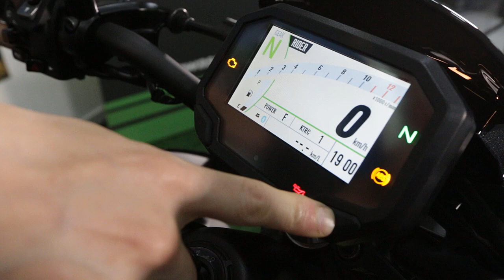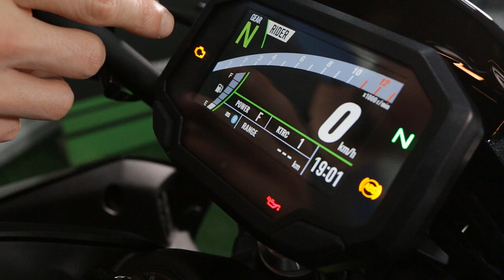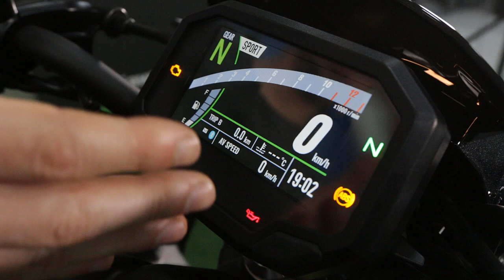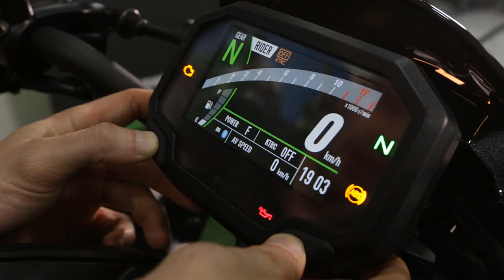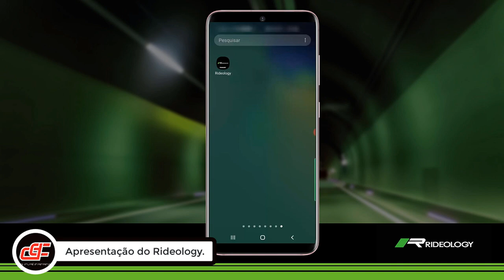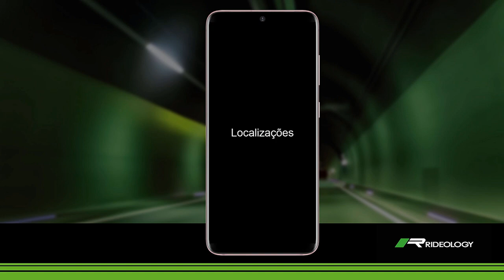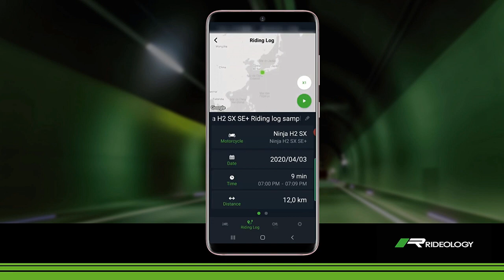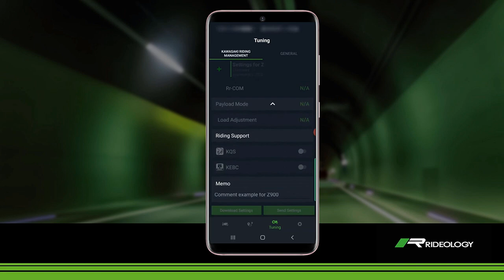KAWASAKI Z900 2021 - REVIEW COMPLETO - Durvalcareca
A brutalidade continua e agora com total controle, inclusive um deles o "rider" é totalmente customizável, ou seja, um luxo.

Obrigado a K10 Motos pela confiança e oportunidade, recomendo total.
Grita Durvalcareca lá que sai coisa boa auuuu.

Ficha técnica:
MOTOR
Tipo: DOHC, 4 cilindros em linha, 16 válvulas
Cilindrada: 948cc
Torque Máximo: 10,1kgf.m a 7700RPM
Potência Máxima: 125cv a 9500RPM
Diâmetro x Curso: 73,4 x 56mm
Taxa de Compressão: 11,8 : 1
Sistema de Ignição: digital
Sistema de Lubrificação: forçada por bomba trocoidal
Alimentação: injeção eletrônica, 4 x ø 36mm
Arrefecimento: a líquido

TRANSMISSÃO
Câmbio: 6 velocidades
Redução Primária: (83/51) 1,627
Redução Final: (44/15) 2,933
Relação de Transmissão: final por corrente
1ª (35/13) 2,692
2ª (35/17) 2,059
3ª (33/20) 1,650
4ª (31/22) 1,409
5ª (33/27) 1,222
6ª (30/29) 1,034
Embreagem: multidiscos em banho de óleo, acionamento manual

CHASSI
Tipo: diamante em treliça
Material: tubos de aço
Ângulo de Esterço (esquerda/direita): 33º/33º

SUSPENSÃO
Dianteira: USD invertida de 41mm, ajustável na pré-carga, compressão e retorno, 120mm de curso
Traseira: monoamortecedor horizontal a gás, ajustável na pré-carga e retorno, curso de 140mm

FREIOS
Dianteiro: dupla de discos 300mm, pinças de 4 pistões opostos
Traseiro: disco simples de 250mm e pinça de pistão único
PNEUS
Dianteiro: 120/70ZR 17M/C (58W)
Traseiro: 180/55ZR 17M/C (73W)

DIMENSÕES
Comprimento: 2.070mm
Largura: 825mm
Altura: 1.080mm
Peso: 212kg (pronta para uso)
Altura do Assento: 820mm
Distância Entre Eixos: 1.455mm
Distância Mínima do Solo: 145mm
Ângulo de Cáster: 24,9°
Trail: 110mm

OUTRAS INFORMAÇÕES
Farol: LED
Sistema de Partida: elétrica
Painel de Instrumentos: display TFT com conexão Bluetooth
Cores: Metallic Graphite Gray / Metallic Spark Black, Metallic Spark Black / Metallic Flat Spark Black

Preço Público Sugerido: R$47.990,00 + frete

PARCEIROS:
MOTOSPRINT (Equipamentos de proteção para você feeelho)